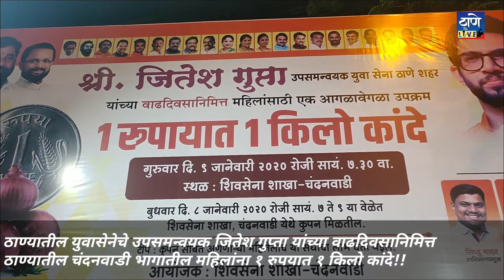१ रुपयात १ किलो कांदे..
ठाण्यातील युवासेनेचे उपसमन्वयक जितेश गुप्ता यांच्या वाढदिवसानिमित्त ठाण्यातील चंदनवाडी भागातील महिलांना १ रुपयात १ किलो कांदे!!
नगरसेविका नंदिनी विचारे , युवासेना सचिव, नगरसेवक पूर्वेश सरनाईक, नगरसेविका रुचिता राजेश मोरे, रीना मुदलियार यांच्या हस्ते महिलांना कांदा वाटप.